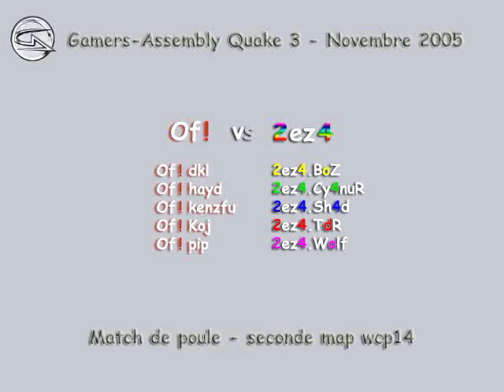remember GAQ3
Gamer Assembly Quake 3 - Novembre 2005
Crise de rire en Lan :-)